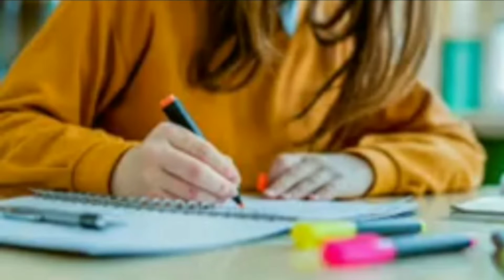Raw (2016) Movie Explained In Hindi/Urdu | Raw a. k. a Grave Summarised हिन्दी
Raw aka Grave Movie In Hindi
Raw 2016 Explained in Hindi
Raw French Movie Explained in Hindi
Raw 2016 horror coming of age movie
Raw Summarised in Hindi

Plot: Lifelong vegetarian Justine begins her first semester at veterinary school, the same one her older sister Alexia is attending and where their parents met. On her first night, she meets her roommate Adrien, and they are forced to partake in a week-long hazing ritual, welcoming the new students. They are brought to a party, where Alexia shows Justine old class photos of students bathed in blood, including one with their parents. The next morning, the new class is splattered with blood and is forced to eat raw rabbit kidneys. Justine refuses because of her vegetarianism, but Alexia forces her to eat one. Justine leaves with Adrien and later discovers an itchy rash all over her body. She goes to the doctor, who diagnoses her with food poisoning and gives her cream for the rash.

The next day, Justine begins having cravings for meat, which makes her feel ashamed. She and Adrien take a late-night trip to a gas station so no one will see her eating meat. Unsatisfied, she eats raw chicken in the morning, and later throws up a long bundle of her own hair she had been chewing on. That night, Alexia attempts to give her a bikini wax, but when Alexia tries to cut the wax off with sharp scissors, Justine kicks her away and Alexia accidentally cuts off her own finger. Alexia faints, and Justine picks up the finger, tastes the blood, and starts eating it. Alexia wakes up to find Justine doing this but later tells their parents that her dog, Quicky, ate it.

The next morning, Alexia takes Justine to a deserted road, where she jumps in front of a car, causing the two people in it to crash into a tree. Alexia starts eating one of the passengers so that her sister would "learn"; instead, Justine is dismayed. Despite this, Justine's craving for human meat grows and she starts lusting after Adrien. That night, she arrives at a party, where paint is thrown at her as part of another hazing ritual and she is forced to make out with someone. While kissing, Justine bites the middle of his bottom lip off, leaving the other party guests shocked in disgust. Justine goes back to her dorm and takes a shower, where she picks a chunk of his lip out of her teeth and eats it. Justine confides in Adrien and they end up having sex, during which Justine tries to bite Adrien but instead bites her own arm until it bleeds, seeming to orgasm while doing so.

At another party, Justine gets extremely intoxicated and Alexia takes her to the morgue. The next day, everyone in school stares at Justine, some avoiding her. Adrien shows her a video where Justine is crawling on all fours, trying to take a bite out of the arm of a corpse, which Alexia pulls out of reach with a crowd of bewildered party guests booing and watching. Justine confronts Alexia and fights her, eventually biting each other until they are pulled apart by other students. Justine helps Alexia up, and they walk each other back to their dorms. The next morning, Justine wakes up in bed with Adrien but she notices blood on her hand and pulls off the blankets, finding Adrien dead with most of his right leg eaten and a stab wound in his back. Justine then sees a bloody Alexia slumped on the floor. Justine is initially furious that Alexia killed Adrien but then cleans Alexia and herself up in the shower.

Alexia is imprisoned for the murder of Adrien, and Justine is sent back home. There, Justine's father tells her that what happened is neither hers nor Alexia's fault. He explains that when he first met their mother, he could not understand why she did not want to be with him. Her father says he finally realized when they kissed the first time, indicating a scar on his lip. He then opens his shirt, revealing scars and missing chunks of his chest, and tells Justine that she will find a solution.